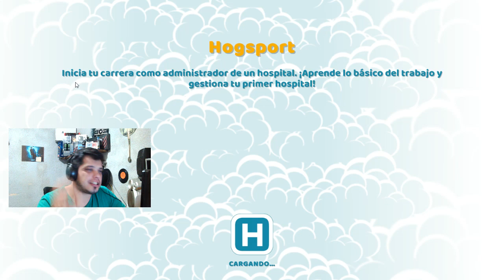✔ DOCTOR HOUSE LLEGA A TWO POINT HOSPITAL - TUTORIALES.UY